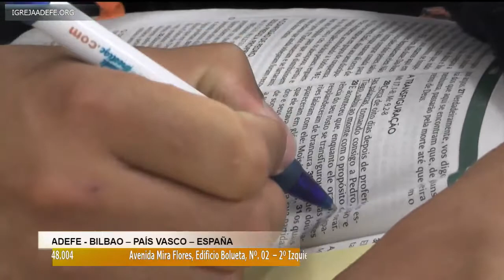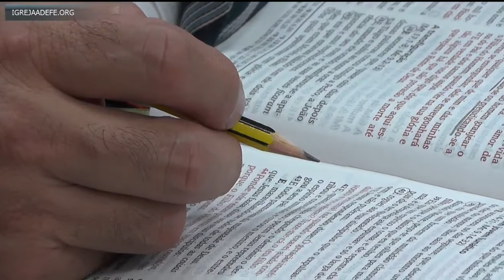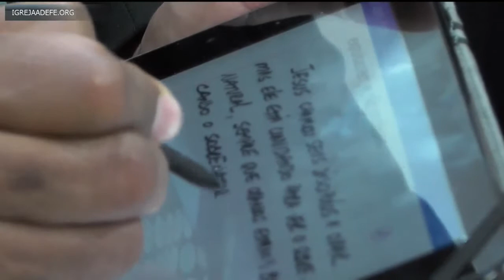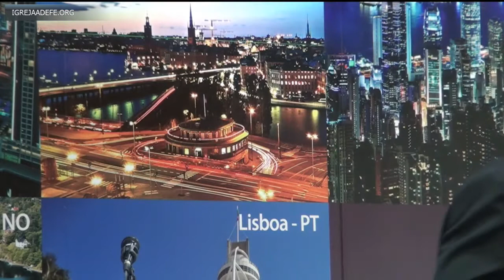Estás Orando? Verás a Glória de Deus! | Pr. Robson Ferreira